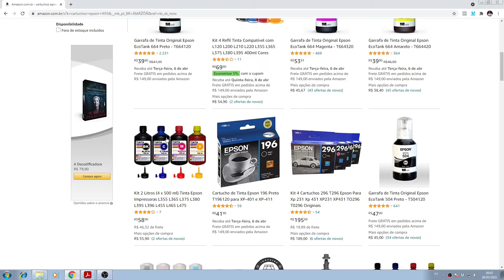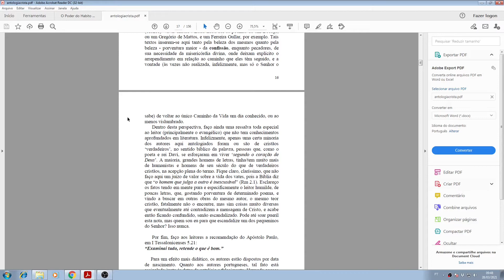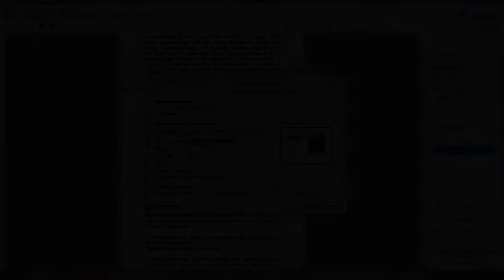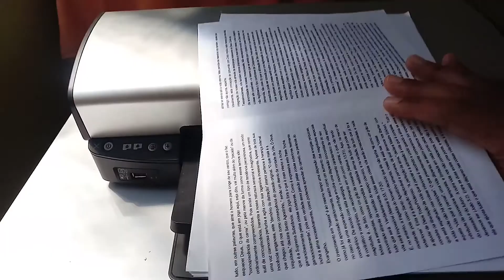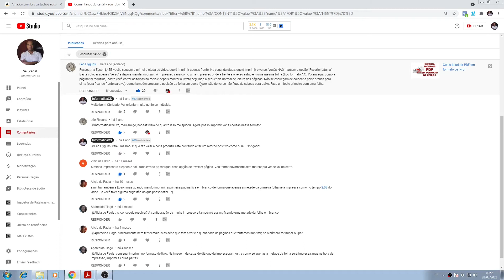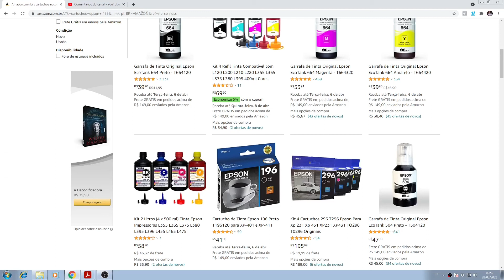Como imprimir PDF em formato de livro na Epson L455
Aprenda neste vídeo como imprimir PDF em formato de livro na Epson L455, imprima mais gastando menos folha com sua Epson!

💥👉Link para comprar garrafas de tinta ou kits: